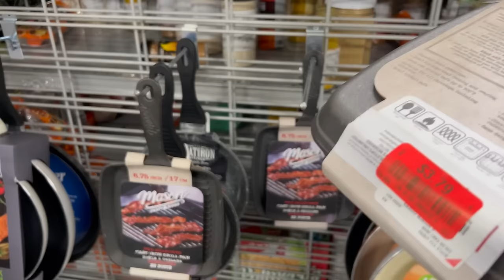Linda Mercancía De Burlington A Tu Alcance‼️ Compras Personales O Para La Reventa😍